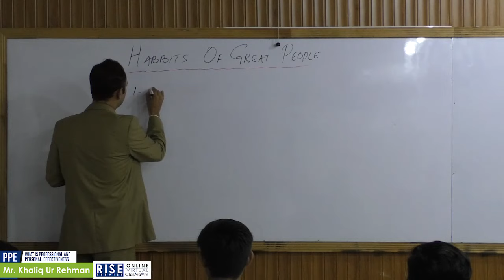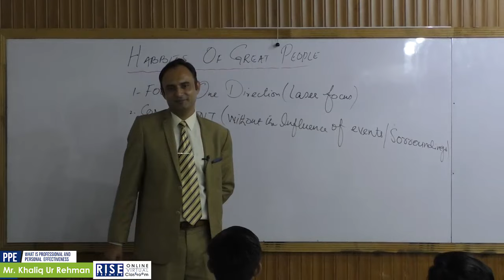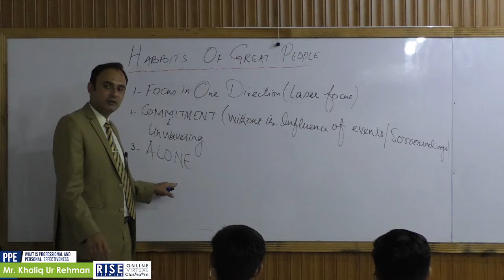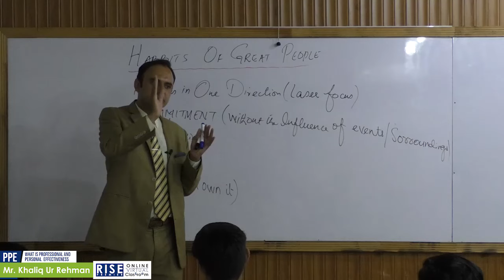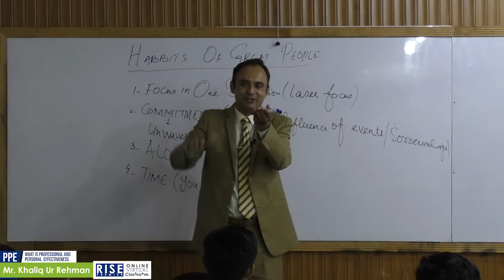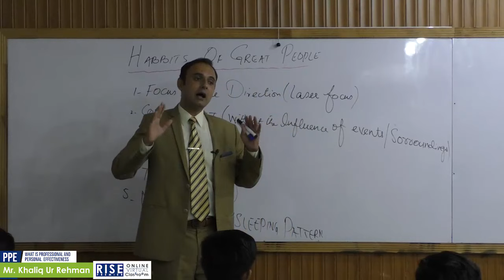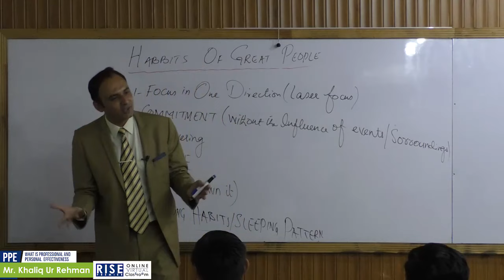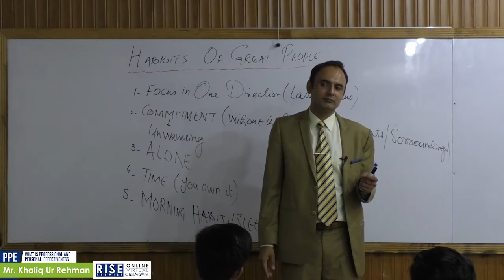5 exceptional habits of great people ! Presidential Training| Mr. Khaliq Ur Rehman